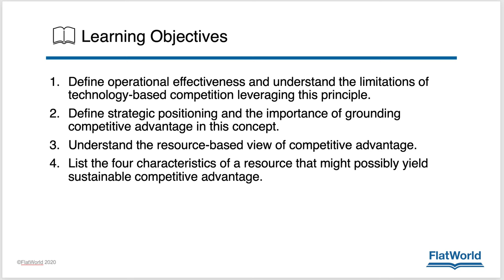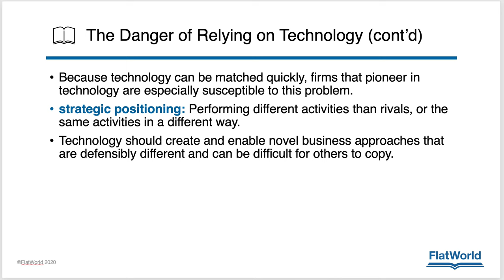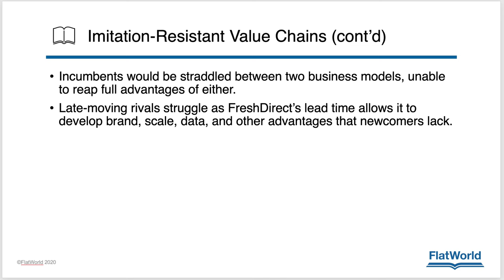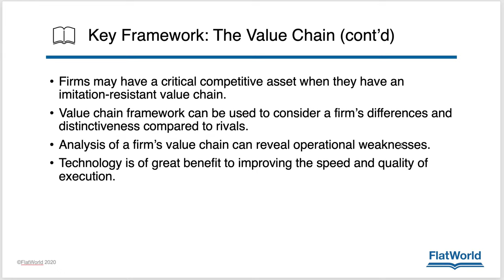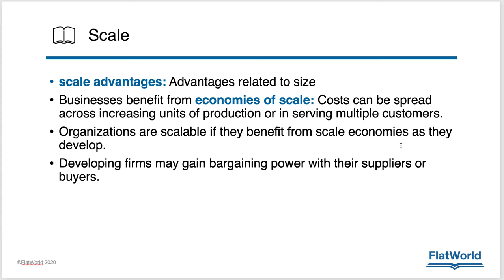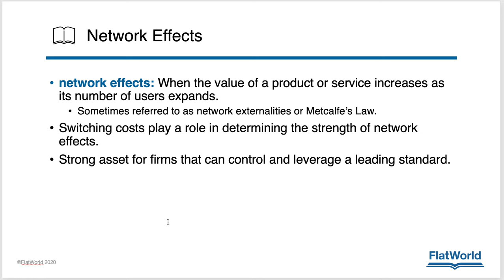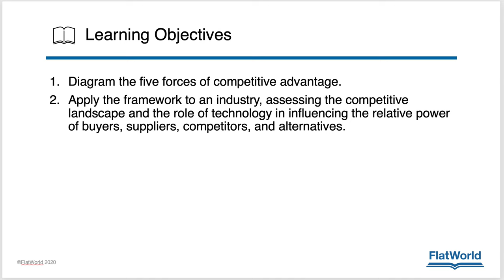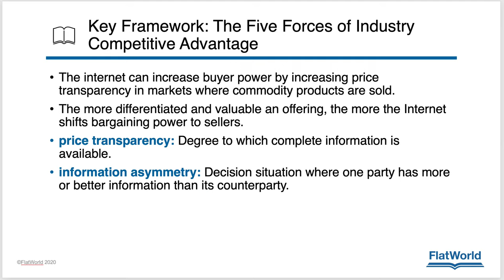SBNM 5450 Chapter 2, Strategy and Technology: Concepts and Frameworks for Achieving Success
This video lecture is by Professor Mark Gavoor for use in SBNM 5450:  Information Technology at North Park University